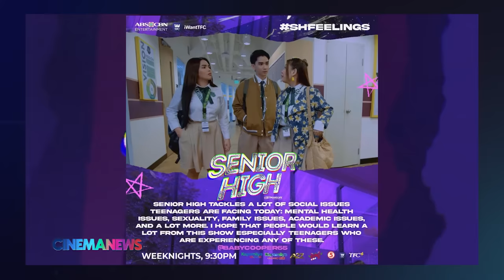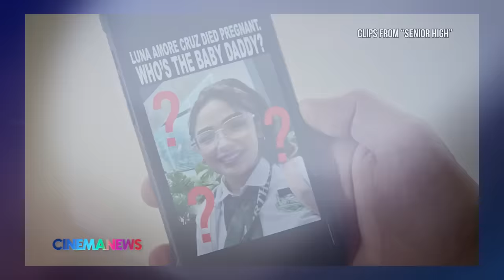CinemaNews FULL INTERVIEW with AndreaBrillantes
One of the women of the moment, Andrea Brillantes! 👏

CinemaNews, hosted by BiancaGonzalez, every Friday, at 9PM on CinemaOne. With replays every Saturday at 2PM, and Sunday at 1AM and 10AM.